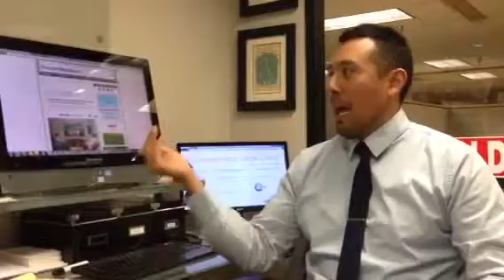Super Bowl Weekend Tips for the Ultimate Party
Getting ready for Super Bowl weekend can be a hectic time as you try to choose the best foods and activities to have a great party. In today's RealEstateWOD, Charlie first informs us of the economic news. He then shifts focus to the biggest event of the weekend, Super Bowl XLVI. Charlie mentions the popular website Pinterest as a means to find great recipes and ideas for hosting a super bowl party. Food tips range from chicken wings, loaded nachos, to a new idea of pizza bite bowls (pepperoni, mozzarella cheese baked into a mini chip bowl). He also gives up a great idea for a game: an version of pin the tail on the donkey tailored to footbal, Pin the Football. All you need is a bit of duck tape and football shaped stickers and you are ready to go. It's great for keeping kids busy while you're trying to enjoy the game. Charlie also brings us to the PopularMechanics website that highlights great gadgets that upgrade your Super Bowl from average to ultimate. Charlie highlight the Brookstone Pocket Projector Pro, a small device that casts an image measuring about 100 inches from 6ft away. Charlie then predicts who will win the game. Lastly, the website is being revamped. Be sure to check it out for new listings, neighborhood information and more!